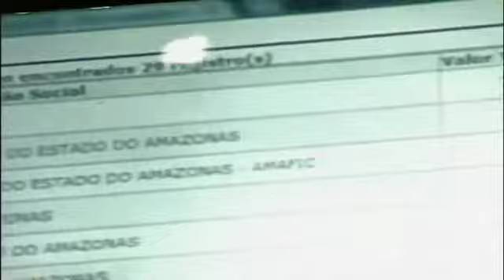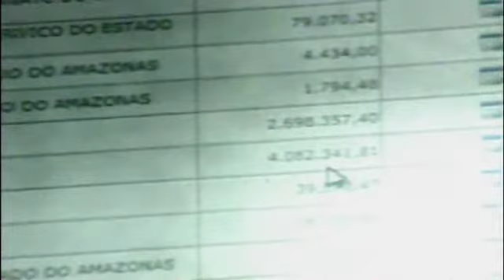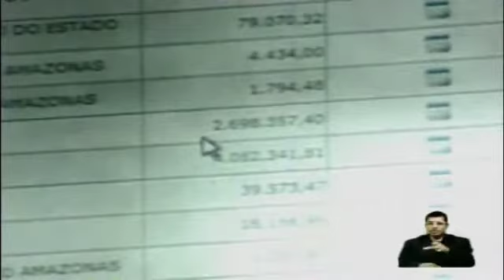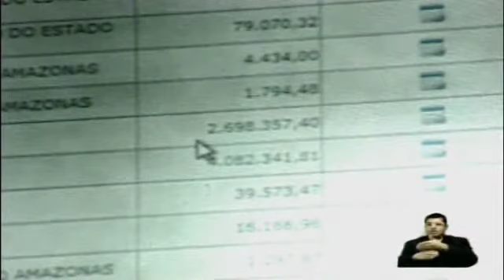Deputado denuncia que Governo do AM tem 72 MILHÕES inscritos na Dívida Ativa da União